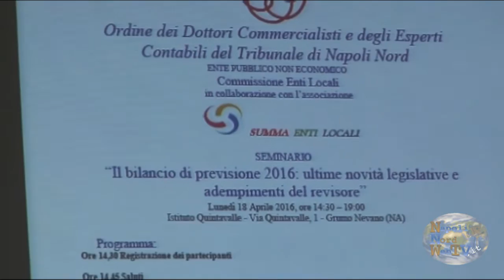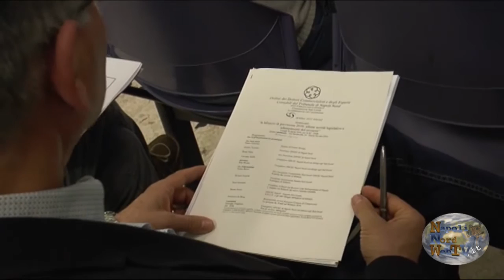PROFESSIONI, IL SINDACO DI GRUMO NEVANO CHIACCHIO: AL VIA LA CONVENZIONE CON L'ODCEC NAPOLI NORD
Una proposta di collaborazione da parte dell'Ordine dei dottori commercialisti e degli esperti contabili di Napoli Nord con l'amministrazione comunale di Grumo Nevano rappresenta un segnale significativo. L’accordo è stato ufficializzato durante un convegno presso l’istituto Quintavalle di Grumo Nevano tra l’Odcec Napoli Nord e il Comune atellano. Si tratta di una convenzione, che a breve vedrà coinvolti anche altri comuni dell'area, il tutto al fine di poter dare un sostegno e per instaurare e istituire un servizio di accertamento e riscossione dei tributi locali.